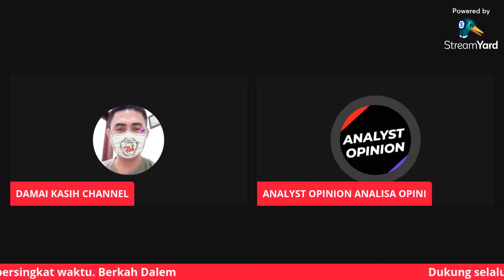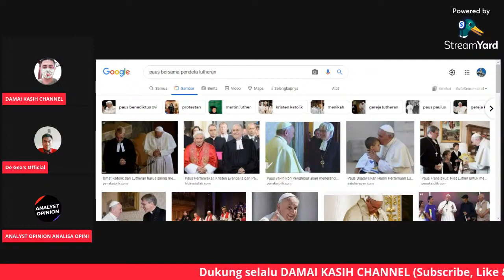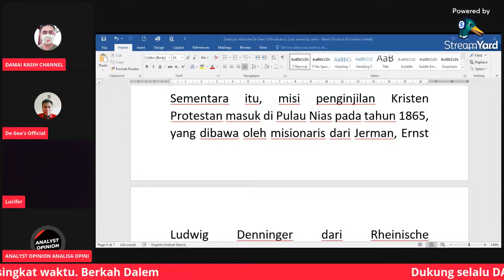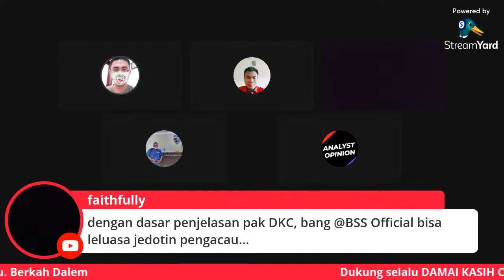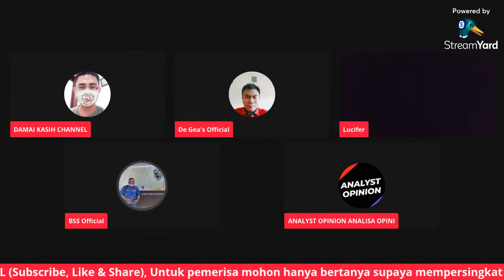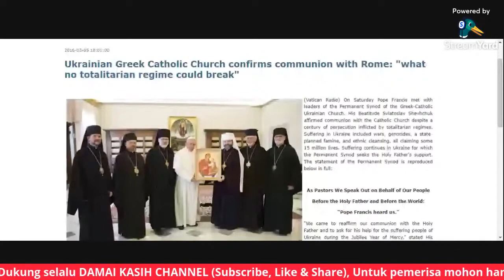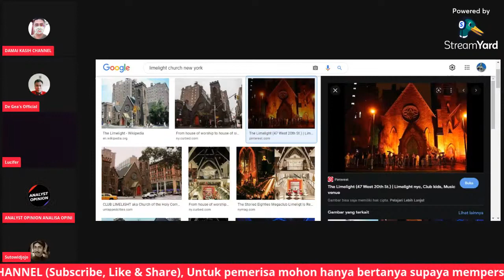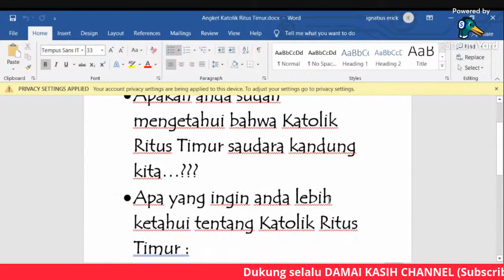Menemukan dan Mengungkap Fakta Tentang Kekristenan (Part. 4)